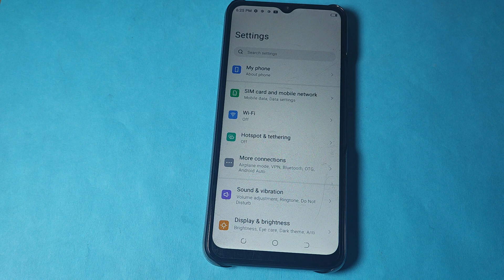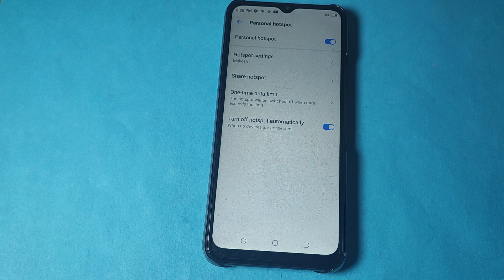How to on Portable hotspot in Tecno spark 9, Portable hotspot ko kaise on kar sakte hai